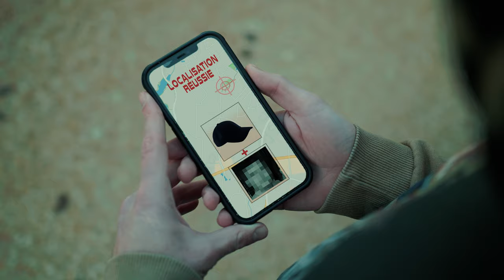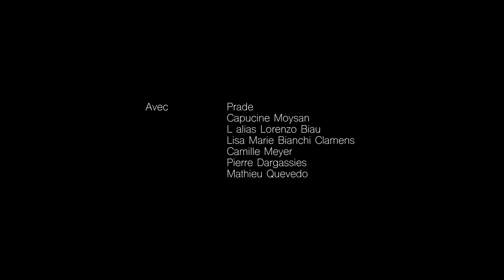Prade - Ton Absence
Découvrez "Ton Absence", le nouveau titre de Prade !

Composé par Grino, NoRiHana, Prade & Thibaut GLASSER
Clip réalisé par Thibaut GLASSER
Mastering par Thierry Viguier

Avec :
Prade
Capucine Moysan
L alias Lorenzo Biau
Lisa Marie Bianchi Clamens
Camille Meyer
Pierre Dargassies
Mathieu Quevedo

Un grand merci à :
Mathieu Pradel
Entreprise Osports Toulouse (Pierrick - Julien - Pascal)
Thierry Viguier
Laura Escudié
Mairie de Bressols
Jean-Louis Ibres
Association Eidos Cinéma